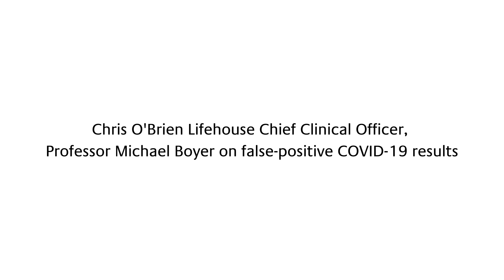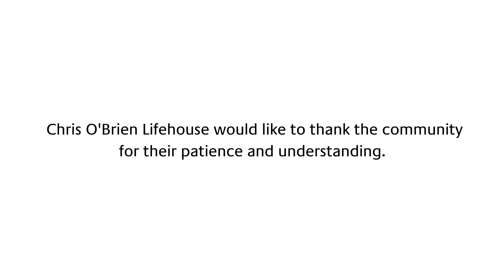What is a false positive COVID-19 test? Chris O'Brien Lifehouse's Professor Michael Boyer explains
Chris O'Brien Lifehouse was yesterday informed by NSW Health that a concerning case of COVID-19 in a staff member was actually a false positive.

False positives in COVID-19 tests are rare, and while pathology experts say Australia's COVID-19 testing system is robust —  these results can still happen.

We spoke to our very own Chief Clinical Officer, Professor Michael Boyer AM, to understand how false positives occur.